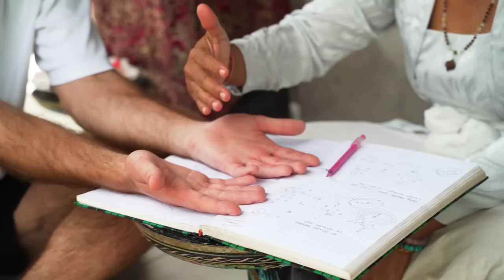Luuk & Lieke Op Zoek Naar Zichzelf - Deel 1 | Nieuwe Gasten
In mei zijn Luuk en Lieke samen naar Bali geweest om deze driedelige serie op te nemen. Dit is het laatste project waar Luuk aan werkte voordat hij plotseling overleed. We vinden het bijzonder om deze laatste reis met jullie te delen, een mooi eerbetoon aan Luuk.

In deze serie gaan Luuk en Lieke op zoek naar zichzelf. Dat doen ze op dé plek waar je volgens Instagram moet zijn om jezelf te vinden: Bali. In de eerste aflevering gaan ze op yoga retreat, om meer contact te krijgen met hun lichaam. Ook spreken ze een persoonlijk doel uit waar ze zich tijdens een traditioneel zuiveringsritueel op focussen en worden ze gelezen door een sjamaan. Welke antwoorden zullen ze vinden en wat leren ze over zichzelf? Je ziet het in deze eerste aflevering van Luuk en Lieke op zoek naar zichzelf!